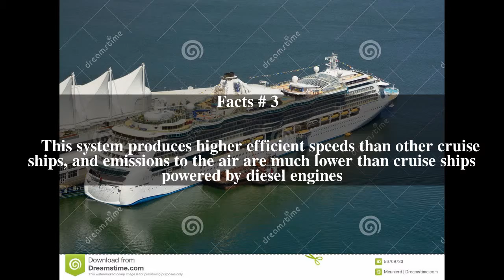MS Radiance of the Seas Top # 7 Facts